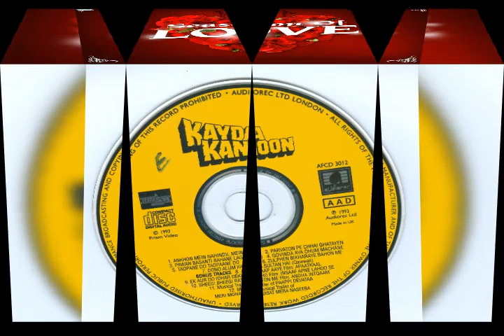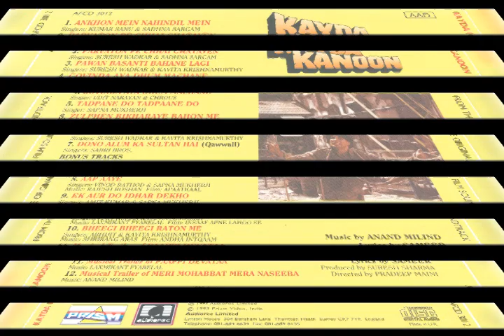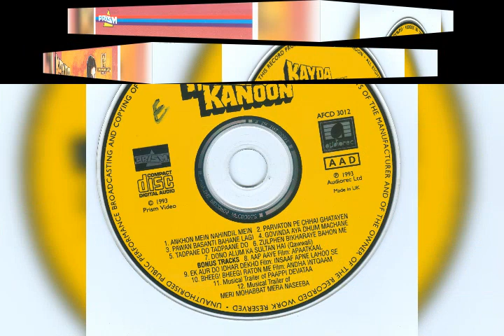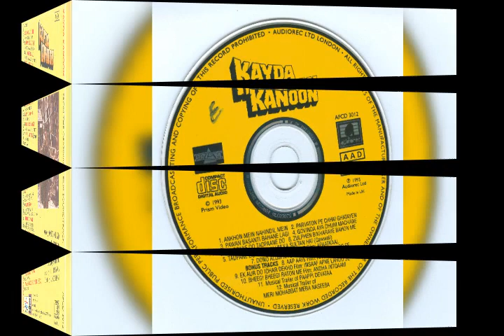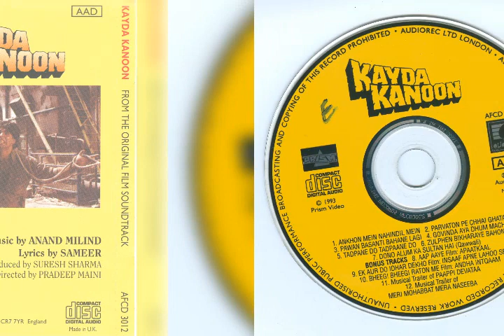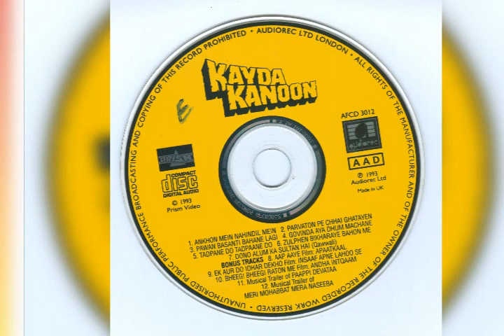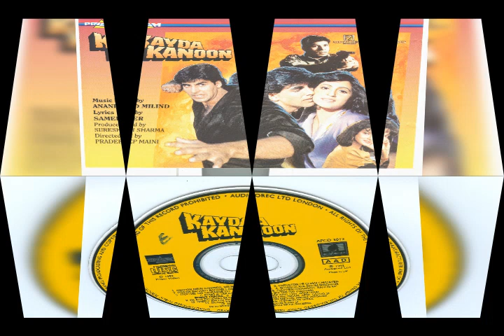Zulfein Bikhraye Baahon Me || Suresh Wadkar & Kavita Krishnamurthy